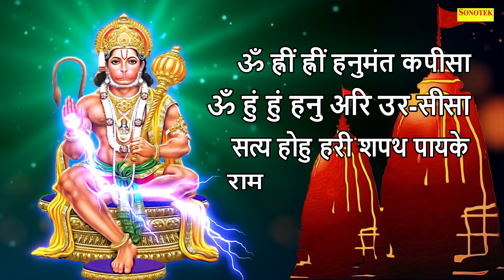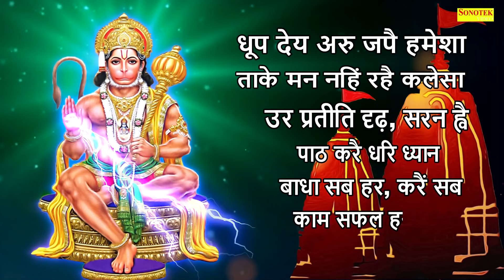Bajrang Baan, बजरंग बाण, बाल समय रवि भक्ष लियो, Nonstop Bajrangbaan, Hanuman Bhajan, Hanuman Song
Title :- बाल समय रवि भक्ष लियो

mehandipur balaji,